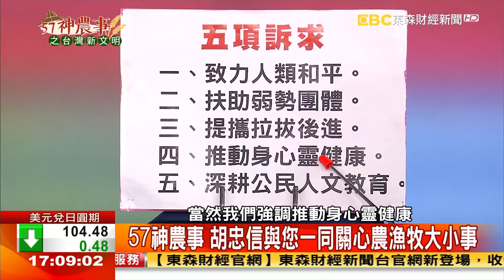官田菱角產季到 年產七千噸 打造烏金傳奇《57神農事》完整版 胡忠信 林正容 20201022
官田菱角產季到 年產七千噸 打造烏金傳奇
來賓：官田區農會總幹事 林正容